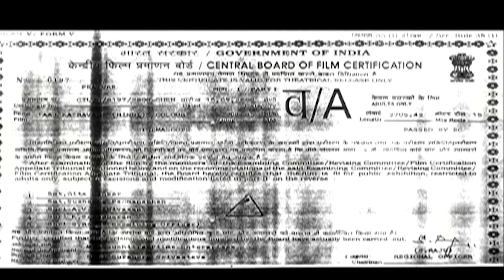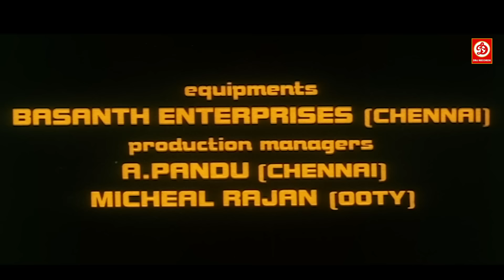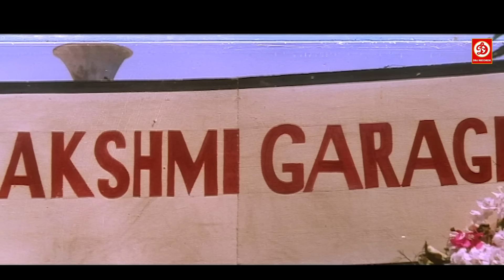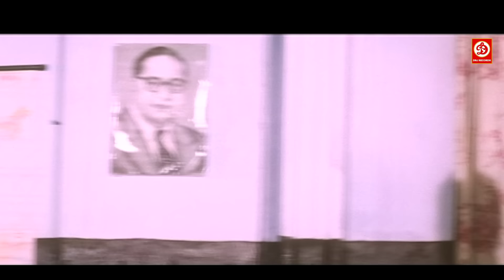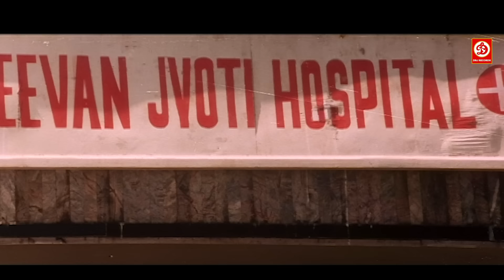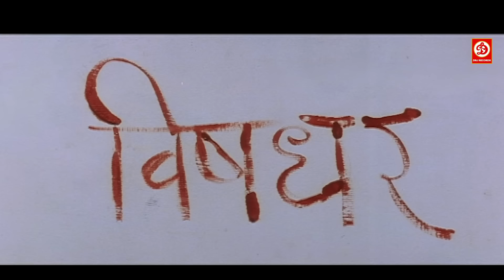Aaj Ka Ravan Full Movie | आज का रावण {HD} -Mithun Chakraborty | Shalini Kapoor | Mohan Joshi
Movie: Aaj Ka Ravan
Starring: Mithun Chakraborty, Gajendra Chouhan, Siddharth Dhawan and Mohan Joshi.